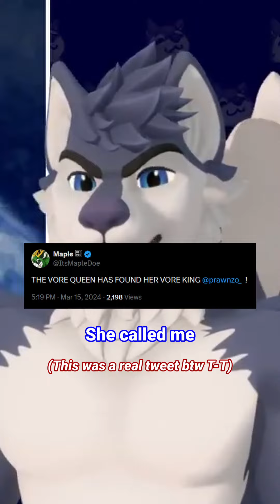I am the King of Vore™ 👑